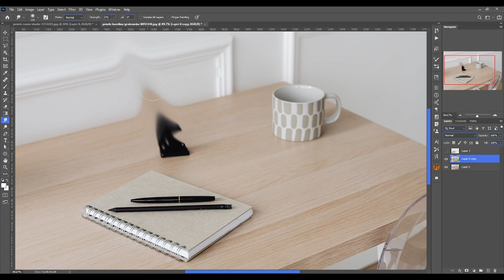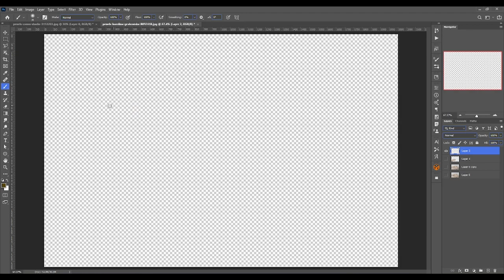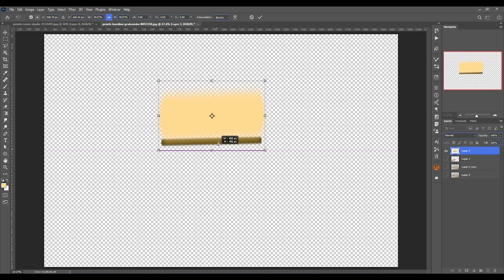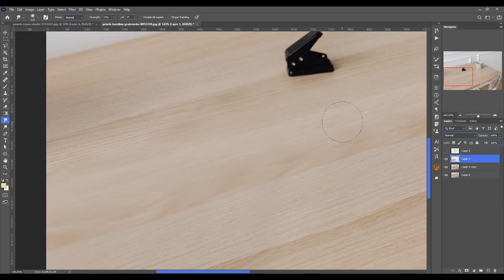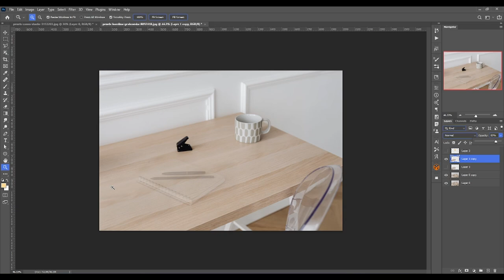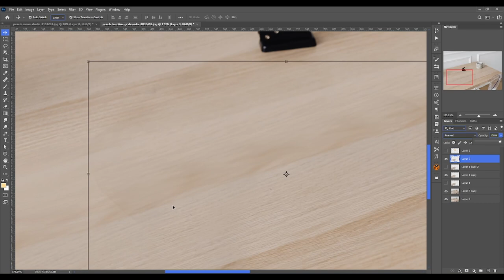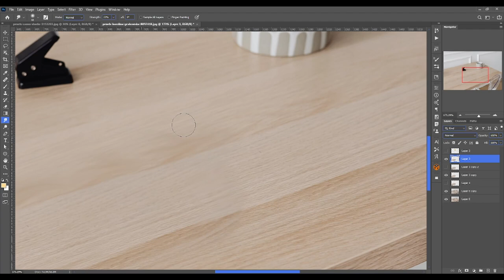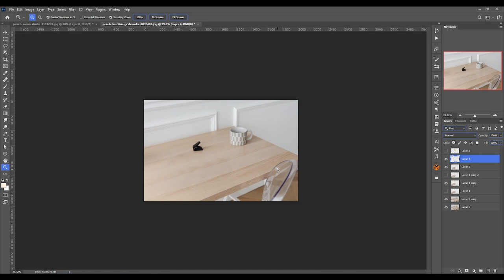Smudge Tool in Photoshop Training Tutorial | Digital Manjit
Smudge Tool tutorial for Photoshop! Whether you're a beginner or looking to enhance your digital artistry, this in-depth guide will walk you through everything you need to know about using the Smudge Tool like a pro.

In this tutorial, we'll cover:

Understanding the Smudge Tool: Learn its functions, settings, and how to access it within Photoshop.
Techniques for Blending: Explore various blending techniques using the Smudge Tool to create seamless transitions between colors, textures, and elements.
Customizing Brush Settings: Fine-tune brush settings to achieve different effects and textures for your artwork.
Realistic Effects: Discover how to simulate realistic textures like hair, fur, clouds, and more using the Smudge Tool.
Creative Applications: Explore creative uses of the Smudge Tool beyond basic blending, including creating abstract art, enhancing photos, and adding artistic flair to your designs.
Join us as we dive into the world of the Smudge Tool, unlocking its potential to transform your digital artwork. Whether you're a digital artist, photographer, or designer, this tutorial will equip you with the skills to elevate your projects to the next level.

Regards

Manjit Singh